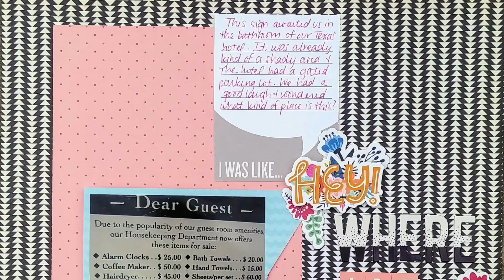December 2023 Scrapbook Haul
Here are all the scrapbook supplies I'll be using during the month of December.